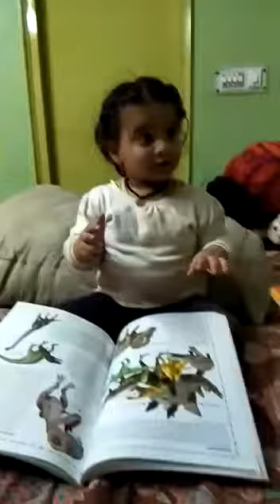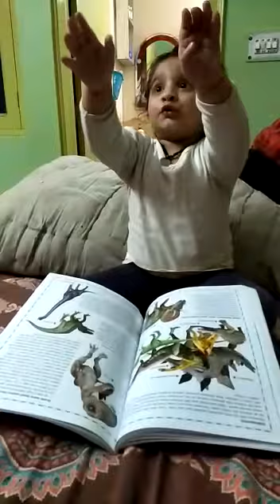December 3, 2019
Rayesha being introduced to dinosaur